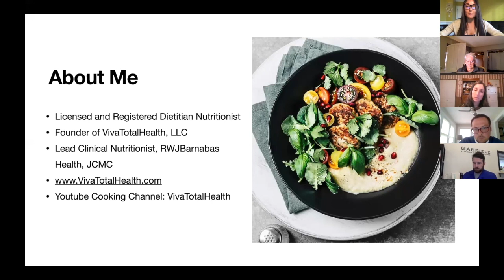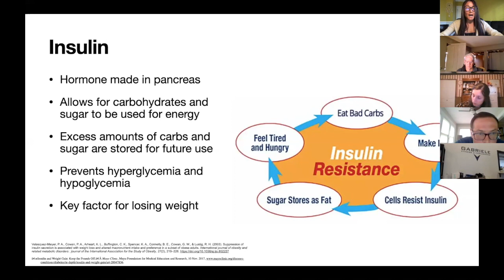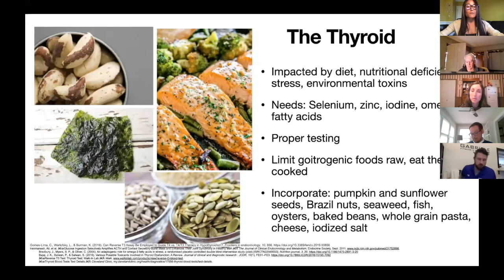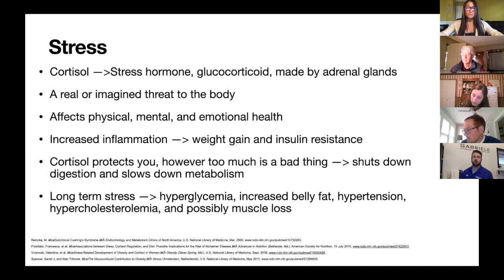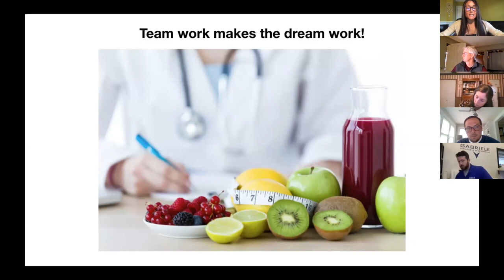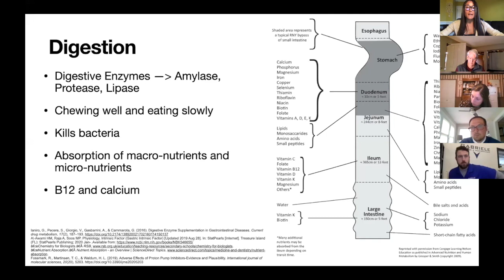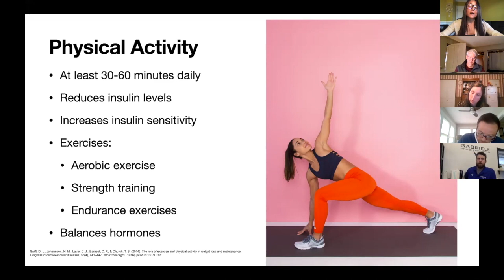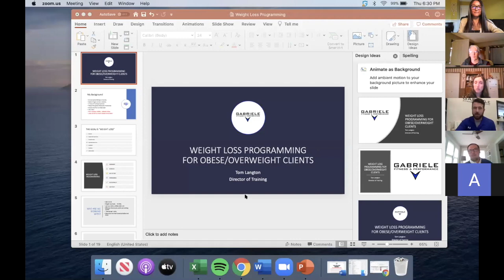Endocrine Abnormalities and Weight Gain Presentation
Kean University Obesity Webinar
Welcome to VivaTotalHealth!
My name is Allison Thibault and I am a Licensed/Registered Dietitian Nutritionist. I have my own private practice and work clinically as a Lead Clinical Nutritionist for one of the largest hospital systems in our country.

The overweight and obesity epidemic is a topic of concern and discussion as it increases the risk of morbidity and mortality. The endocrine system produces hormones that are distributed throughout the body. These hormones are messengers for metabolism, reproduction, growth, mood and more. When these hormones are interrupted, disease can occur. Endocrine abnormalities such as diabetes, hypothyroidism, Polycystic Ovarian Syndrome (PCOS), testosterone deficiency, and Cushing syndrome are known to cause weight gain. Individuals who are overweight and obese increase their risk of disease and possibly may lead to metabolic syndrome, cardiovascular disease, diabetes, heart disease, compromised immune systems, gastrointestinal dysfunction, depression, disordered eating, and liver and kidney diseases. Living a healthy lifestyle, reducing stress, getting adequate sleep, eating a well balanced diet, and keeping physically active can reduce the risk of such diseases and increase longevity.